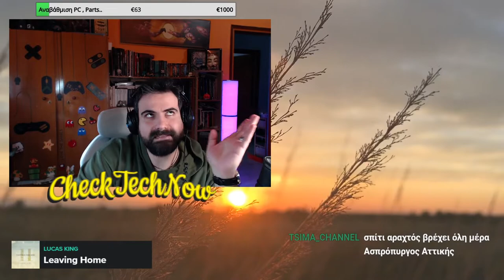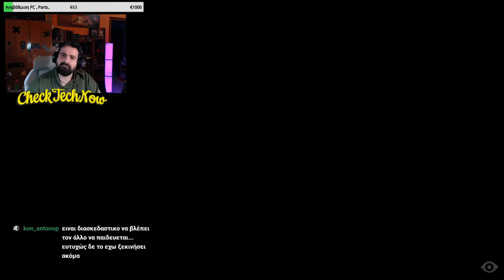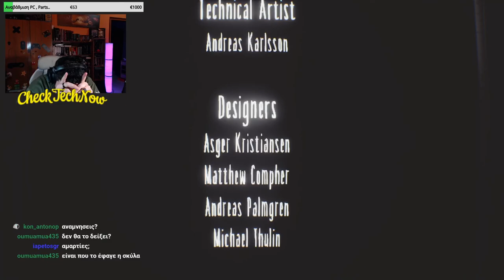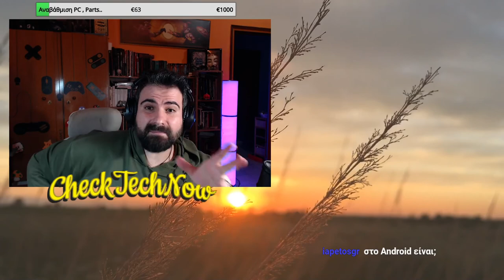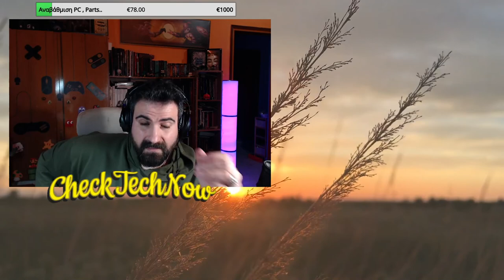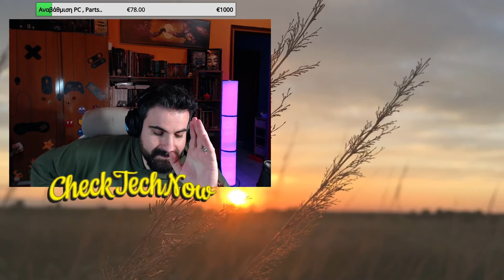"Μικροί Εφιάλτες" Η επιστροφή από Άλλη Οπτική.. Part 2/2